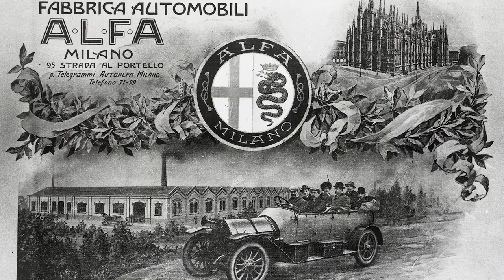110th Anniversary | Alfa Romeo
As Alfa Romeo celebrates its 110th anniversary in 2020, discover and relive the brand's signature moments, from its first car in 1910 and first F1 championship in 1950 to this year's limited-edition Giulia GTA and future Tonale concept crossover.

To ensure a positive online experience for the entire community, we may monitor and remove certain postings if we find them to be inappropriate.